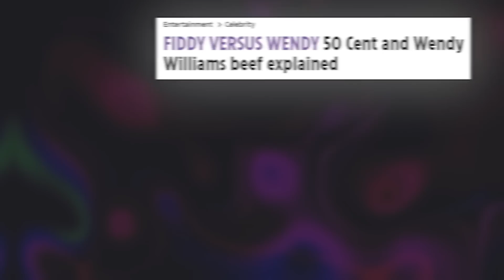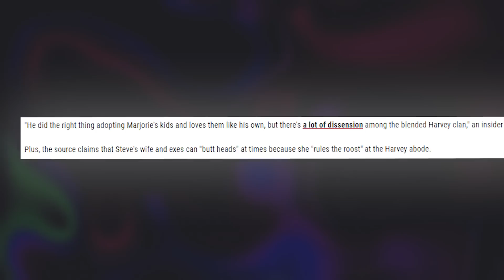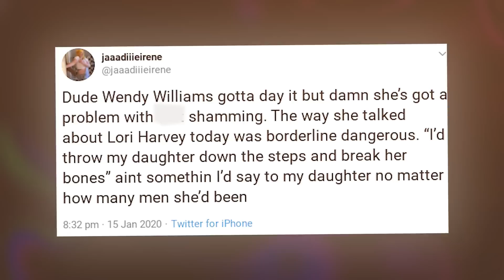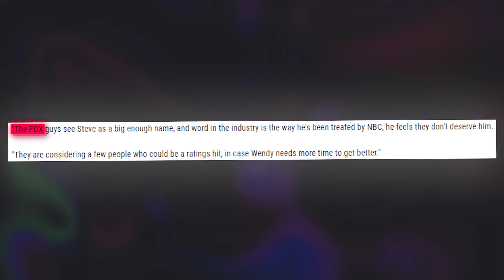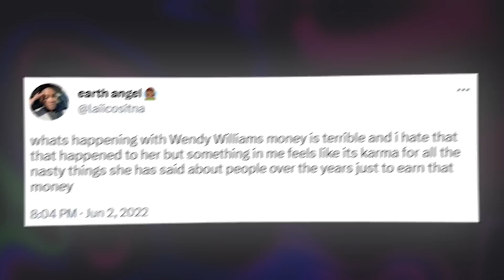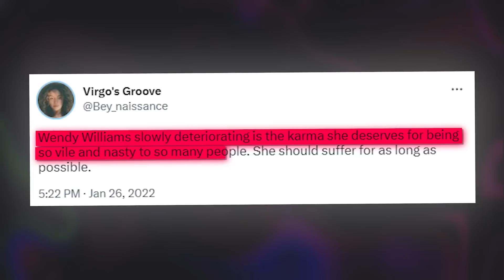Wendy Williams Reveals How Steve Harvey Tried To K!ll Her Career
So word on the streets is that Steve Harvey might have  had a HUGE role to play in Wendy Williams’ downfall, because he plotted against her and tried to ruun her career. This drama started because Wendy threw shade at Steve’s family, so Steve declared WAR on Wendy and tried to go after her bag. But does this mean that Steve had a big hand in why Wendy’s career flopped?